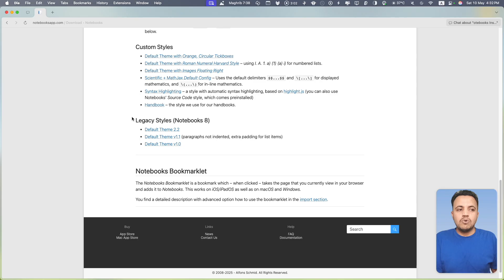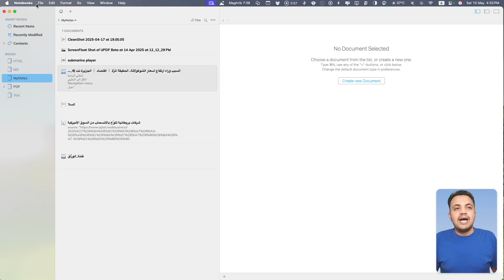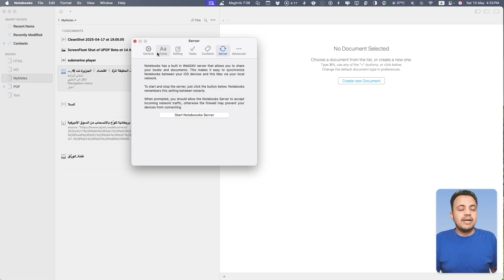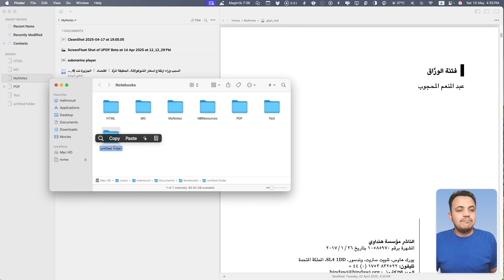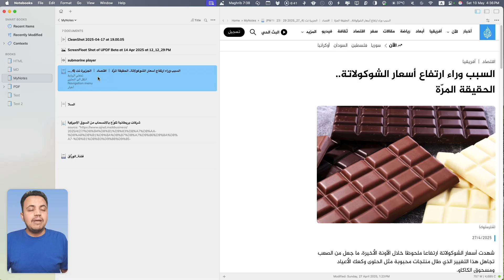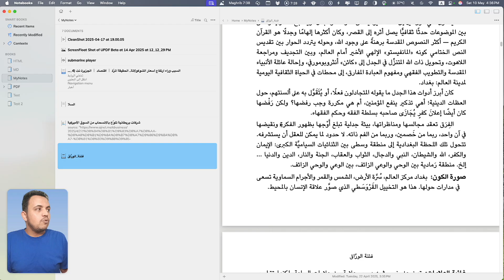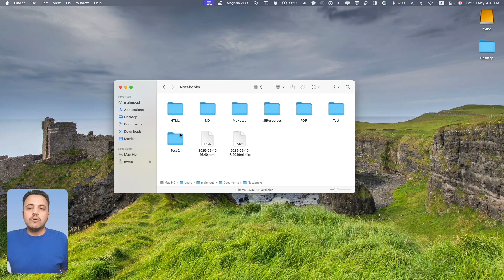NoteBooks | أقوى تطبيق للكتابة والتنظيم على الويندوز والماك والآيفون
Try NoteBooks (Win, Mac, iOS) لتجربة التطبيق

A powerful writing and organization app for macOS and iOS. Supports Markdown, task management, PDF creation, and sync via iCloud or Dropbox. Ideal for note-taking, journaling, and Zettelkasten workflows.